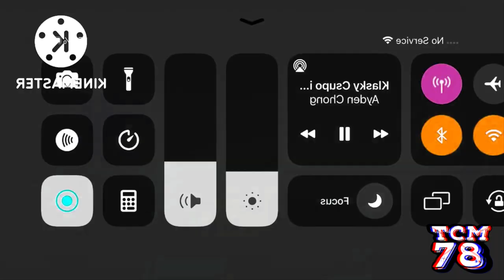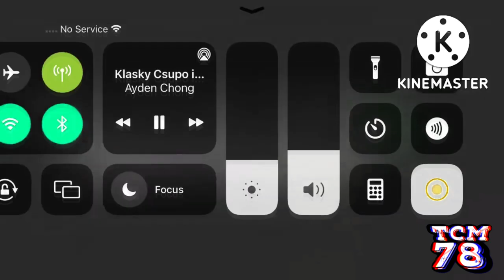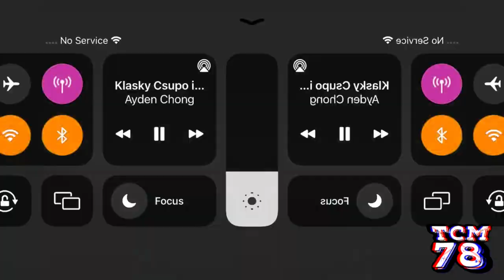Mario Csu‎‎‎p‎o effects [Inspired by K‎l‎‎‎asky Csu‎‎po 2001 effects]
Requested by Klasky Csupo The Video Editor (DO NOT HACK)

Software used:
VEGAS Pro 17
NewBlueFX